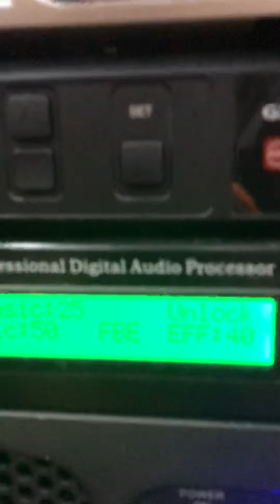GH: TEST vang số x5 2tr + mic shure 1tr9 toàn bãi xịn cho bác khách - zalo 0777253333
TEST vang số x5 2tr + mic shure 1tr9 toan bãi xịn cho bác khách - zalo 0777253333
GIA HUY AUDIO: 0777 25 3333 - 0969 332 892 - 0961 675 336
( Các bác đeo tai nghe - nghe chất âm chuẩn hơn nha! )
Tư vấn báo giá nhanh zalo: 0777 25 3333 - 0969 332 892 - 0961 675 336
Địa chỉ: 02 Ngõ 7 - An Hiền - Hoàng Diệu -Chương Mỹ - Hà Nội
GIA HUY AUDIO -  PHÂN PHỐI THIẾT BỊ ÂM THANH CHÍNH HÃNG
- Được sự ủy quyền của các thương hiệu Audio nổi tiếng Thế Giới: ĐỨC, MỸ, NHẬT, CANADA, ANH, THỤY SỸ...
- Gia Huy Audio phân phối toàn lãnh thổ Việt Nam những dòng sản phẩm chĩnh hãng - chất lượng - uy tín bao gồm những sản phẩm mới 100% và dòng Audio bãi chính hãng
+Chính sách bán hàng độc quyền:

Real_WS-900D
âm_thanh_uy tín
loa bãi hà nội
loa bãi hưng yên
loa bãi hải phòng
loa bãi vĩnh phúc
loa bãi hồ chí minh
loa bãi sài gòn
loa bãi hòa bình
vang số x12 plus
vang bãi x5
vang bãi x6
vang bãi x8
vang bãi x10
vang bãi x12
mic bãi
mic không dây bãi
mic chính hãng
mic bãi shure
mic bãi bbs
mic bãi balus
mic bãi relacart
mic bãi dvon
bộ dàn số
bộ dàn âm thanh bãi
loa bãi nhật
loa bãi mỹ
loa bose bãi
loa jbl bãi
loa patyhouse bãi
loa martin bãi
loa dmx bãi
loa b3 bãi
loa bãi xịn
loa chính hãng
main bãi
đẩy bãi xịn
mic cb aucoutic
mic k8920
sub điện bãi
sub hơi bãi
sub hơi bass 50
sub hơi bass 40
sub đơn
sub kép
sub hơi bass 30
sub điện bass 30
sub điện bass 40
sub điện bass 50
sub điện bass 25
sub điện bass 20
sub bãi xịn
sub bãi chính hãng
sub kép 50
sub đơn 40
sub đơn bãi